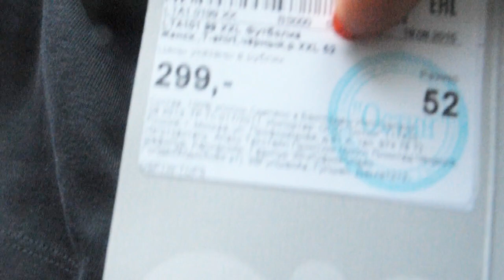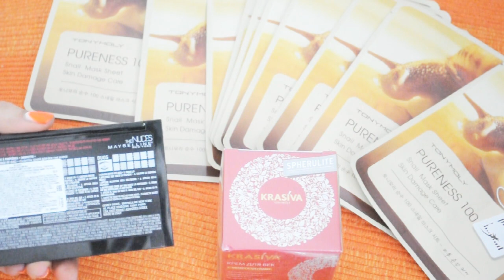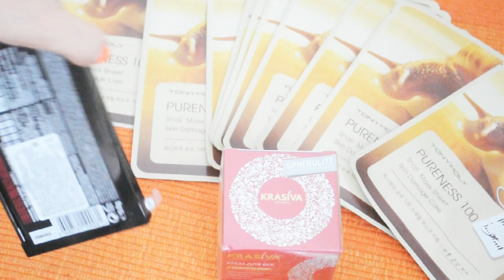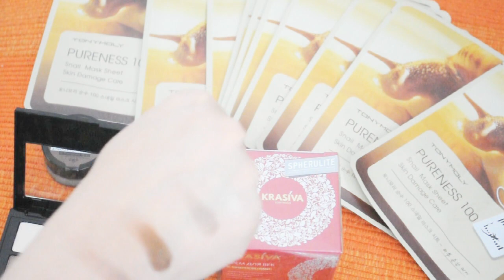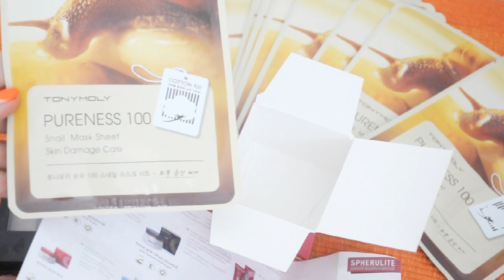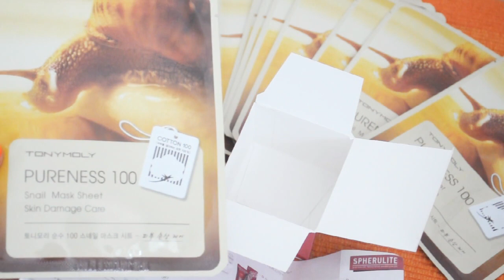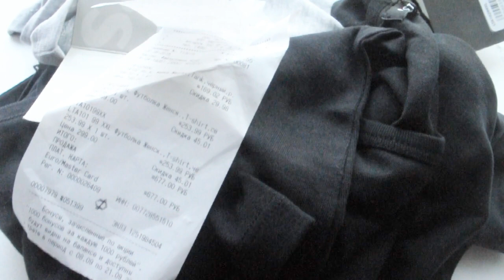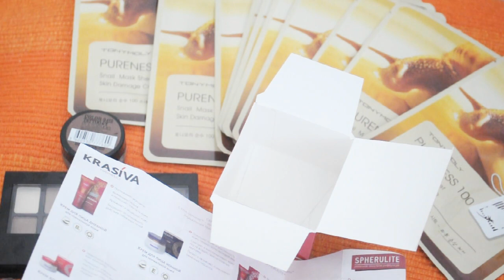HAUL ZFC OSTIN LETOILE АРОМАТ JENTY TONY MOLLY IRMAG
Этот аромат из Летуаля. Мне больше всех понравился из всей линейки.
Может быть еще лимон возьму - люблю цитрусы. но еще подумаю.